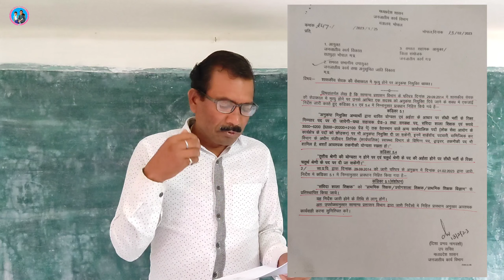Anukampa Niyukti kin pado par hogi || On which posts will the compassionate appointment take place?🔥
namastê ,

Subject of the Video - Anukampa Niyukti kin pado par hogi || On which posts will the compassionate appointment take place?

About this Vedio - इस वीडियो में अनुकंपा नियुक्ति के संदर्भ में जानकारी दी गई है।

(ii) R.F. competition